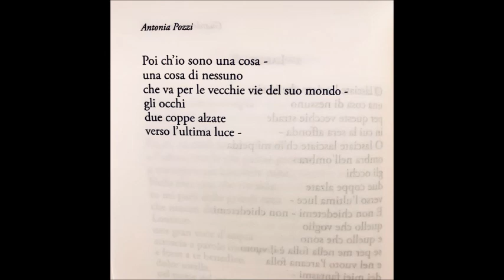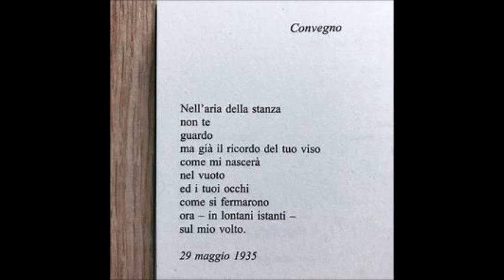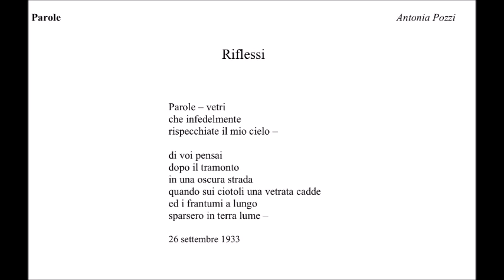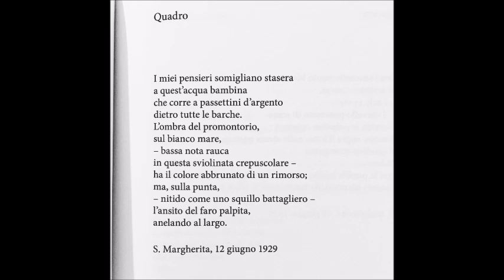Antonia Pozzi Poesie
Alcune poesie della poetessa Antonia Pozzi